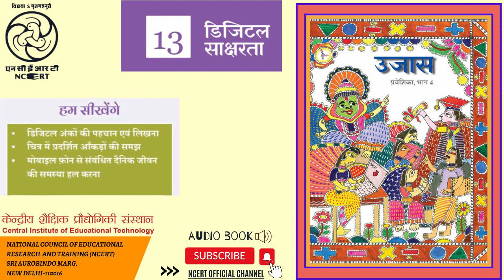Lesson -13 Dizital Saaksharta, Ab raah hui aasan, dizital anko ki pahchaan evam likhna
This purpose of this audio  book is to provide  Adult  literacy  to the target group